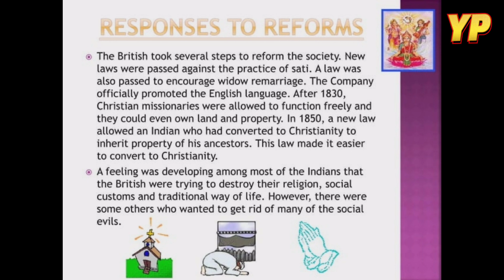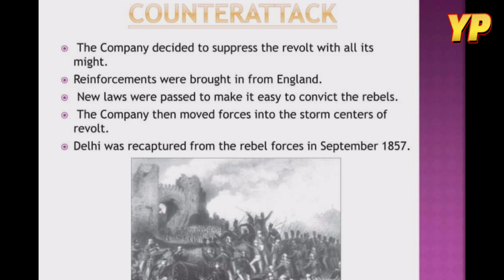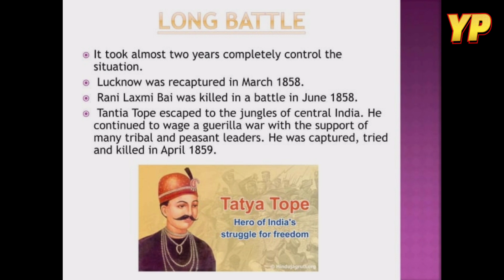When People Rebel 1857 & After ! Chapter 5,History ! Class 8 ! Important Revision notes ! Yours Pran